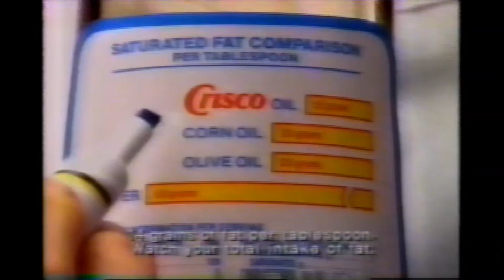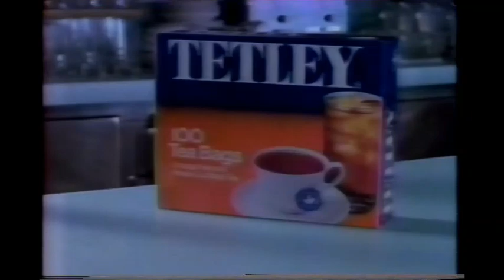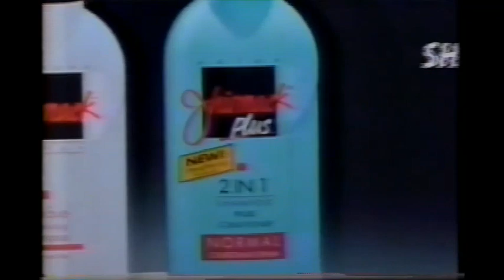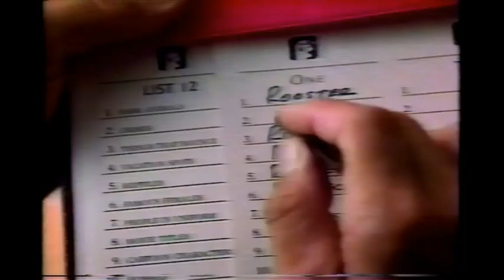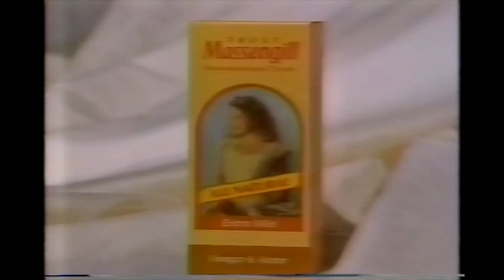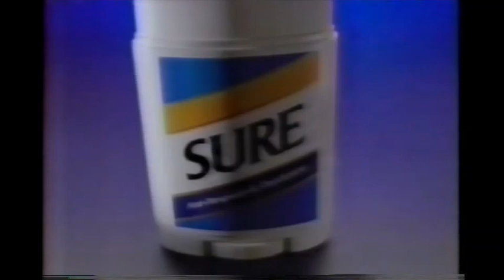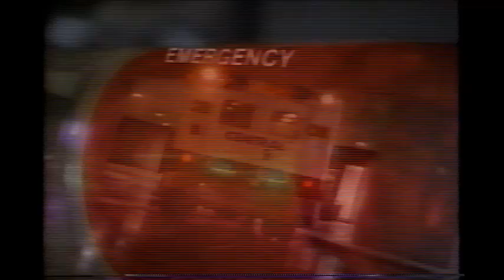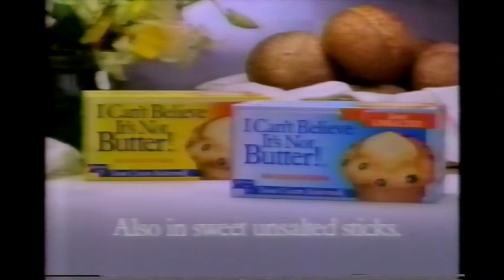April 3, 1992 commercials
Taken from All My Children and General Hospital off WTSP/ABC.

1. Kane's furniture (partial)
2. WTSP ID with Super Cities The Walk for Multiple Sclerosis event bumper
4. Craftsman at Sears
5. Airwick Carpet Fresh
6. Spirit soap
7. Kraft Miracle Whip
8. Le Menu
9. Clorox 2
10. Shedd's Spread Country Crock Churn Style
11. Luvs
12. Tetley
13. Regina HouseKeeper Plus vacuum
14. Regina Steemer Plus
15. Jif
16. Cover Girl Incognito
17. Dimetapp
18. Scoop Fresh
19. One Life To Live promo
20. General Hospital promo
21. Centrum
22. Perma Soft
23. Airwick Stick Ups
24. Crest
25. All My Children mid-show bumper
26. ABC News 20/20 promo
27. WTSP 10 News promo
28. Albertsons
29. Rent-a-Center
30. WTSP Parade of States promo bumper
31. All My Children commercial return bumper
32. JCPenney
33. Jhirmack
34. Rice-a-Roni
35. Pond's
36. Family Matters/Step By Step/Dinosaurs/Baby Talk promos
37. Total raisin bran
38. Tide
39. Milton Bradley Scattergories
40. LensCrafters
41. Alberto VO5
42. ABC In Concert promo
43. The Commish promo
44. Another Sears
45. Another Country Crock
46. Easy-Off
47. Always
48. ABC Soap Talk
49. The Maury Povich Show promo
50. Vassarette (partial)
51. Another Rent-a-Center (partial)
52. WTSP 10 News Brad Houston
53. (same as #30)
55. Minute Maid (2 ads)
56. Ragu Chicken Tonight
57. I Can't Believe It's Not Butter!
58. MCI
59. Johnson & Johnson Reach toothbrush
60. Neutrogena
61. Pampers
62. Nabisco Mini Oreo
63. (same as #34)
64. Beethoven movie trailer
65. Sure
66. America's Dairy Farmers/National Dairy Board- Cheddar cheese
67. Caffeine Free Diet Coke
68. Playskool
69. Pine-Sol
70. (same as #36)
71. V8
72. Another Tide
73. (same as #57)
74. General Hospital mid-show bumper
75. Good Morning America promo
76. Another Albertsons
77. Bealls
78. WTSP 10 News Kevin Kalwary
79. Rest of this afternoon on WTSP bumper
80. General Hospital commercial return bumper
81. Didi Seven
82. (same as #47)
83. Tylenol
84. Doxidan
85. (same as #21)
86. Episodes magazine
87. Folgers
88. Chubs
89. Lysol
90. Phillips Milk of Magensia
91. Another America's Dairy Farmers/National Dairy Board- Cheese
92. Another Stick Ups
93. Another Soap Talk
94. One more I Can't Believe It's Not Butter!
95. Colgate
96. L'Oreal
97. Playskool Sesame Street for Toddlers